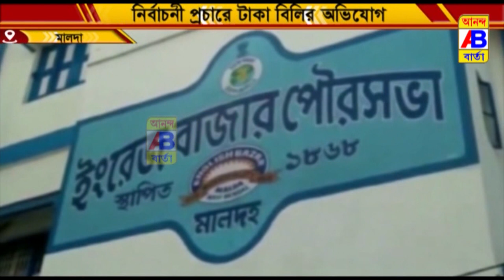ভোট প্রচারে বেরিয়ে টাকা বিলি করার অভিযোগ বিজেপি প্রার্থী কৃষ্ণ মন্ডল এর বিরুদ্ধে।